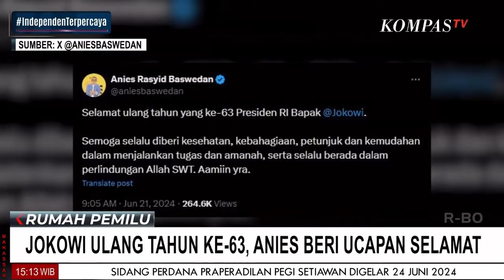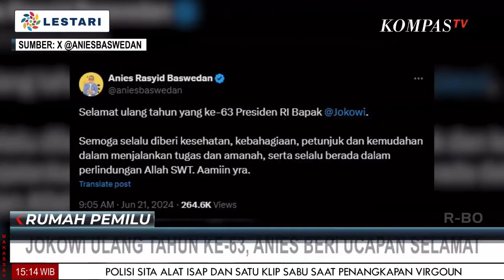Jokowi Ulang Tahun Ke-63, Prabowo dan Anies Ucapkan Selamat Melalui Akun MedSos Pribadinya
JAKARTA, KOMPAS.TV -  Jokowi Ulang Tahun Ke-63, Prabowo dan Anies Ucapkan Selamat Melalui Akun MedSos Pribadinya